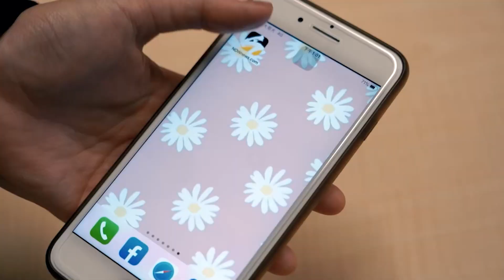郭子乾86歲媽媽糖尿病逝世！全家守到最後 哽咽：有讓她感到驕傲｜NOWnews